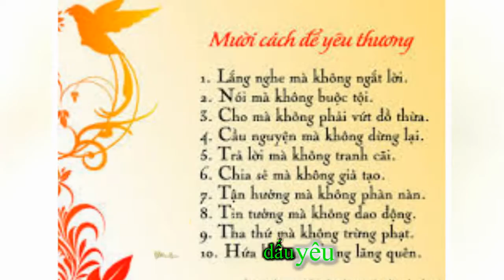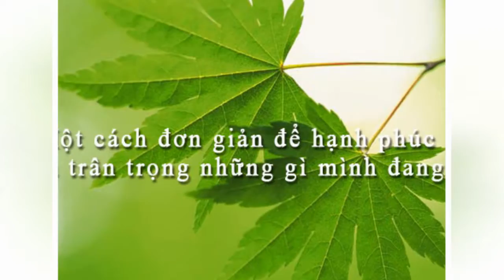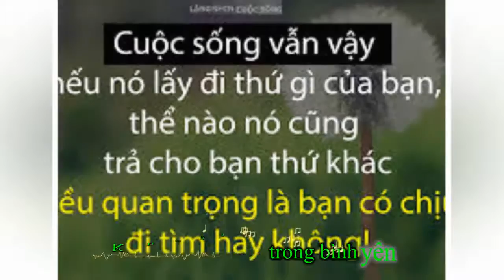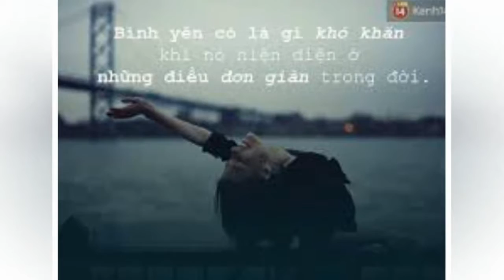MotNgayBinhYen Sub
Đây là một bài hát vui nhộn. CHúc các bạn một ngày mới vui vẻ, tràn ngập niềm vui. và chúc các bạn nghe nhạc vui vẻ